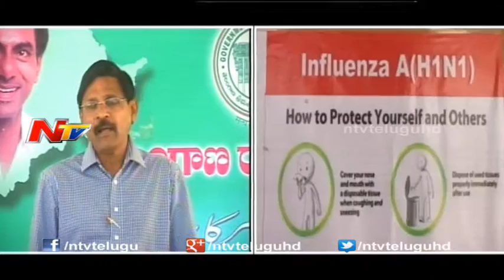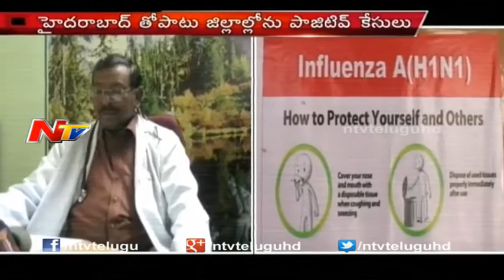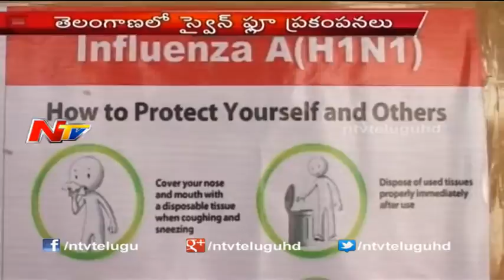Swine Flu Cases on Rise in Telangana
Watch : Swine Flu Cases on Rise in Telangana